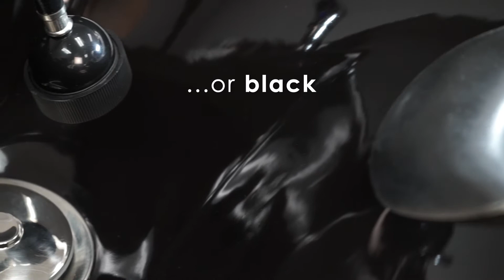The Arnage Backwash System | Minerva Beauty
The Arnage Backwash Shampoo System matches perfectly with our Arnage Styling Chair and features a gently sloping seat with tack head accents, choice of Black or White ceramic tilting bowl with included gel neckrest, faucet and drain assembly, & rear entry door for easy plumbing access.